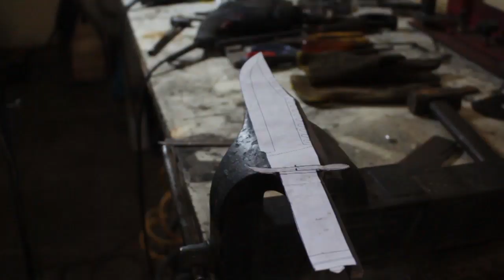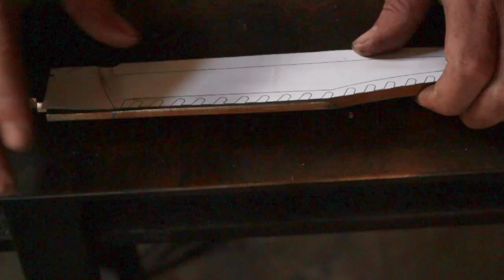Lâmina da RB II NARRADO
Primeira parte do video narrado e com explicação dos detalhes